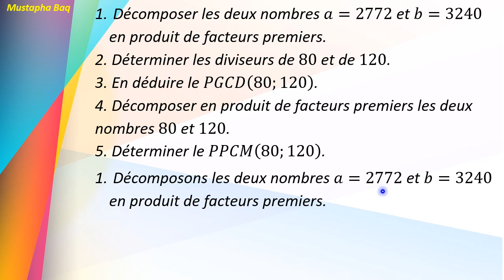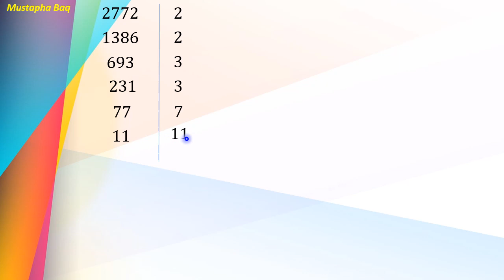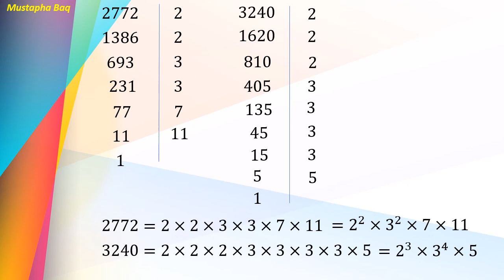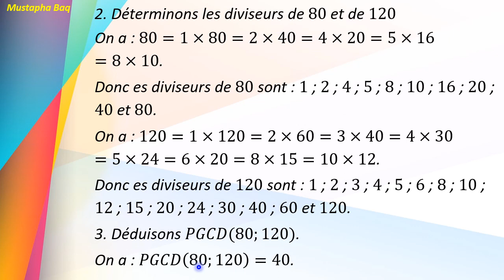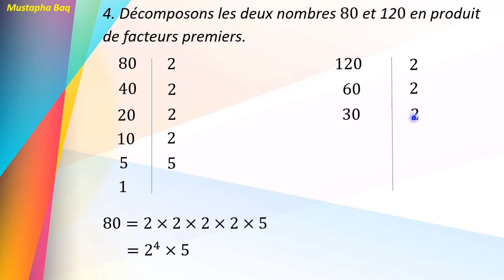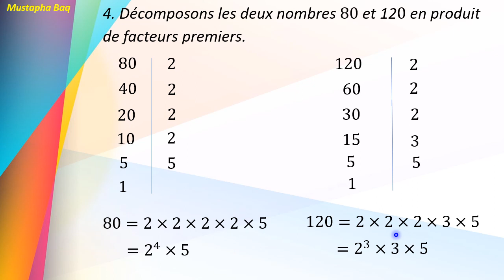Exercice 27 ensemble des entiers naturels notions d arithmétique